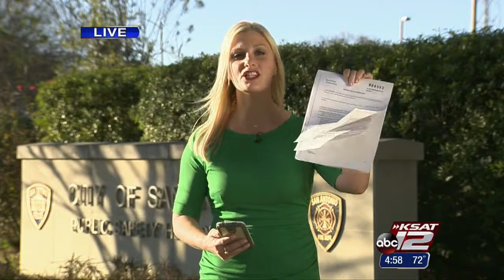Video: SAPD officer's wife arrested in hit-and-run that left him in coma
The wife of a San Antonio police officer who was critically injured in a hit-and-run that left him in a coma has been arrested.